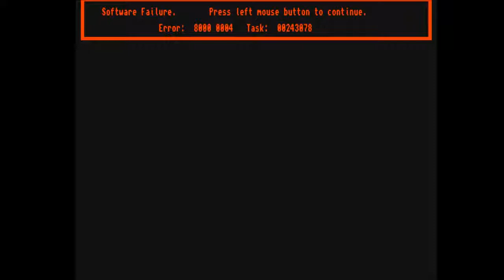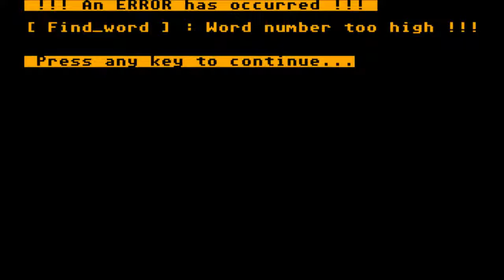Let's Play Amberstar (Amiga, English - Blind), Part 96: Kelvin's Harp!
(Part 5 of 5) We've finally found it! ...so now what?